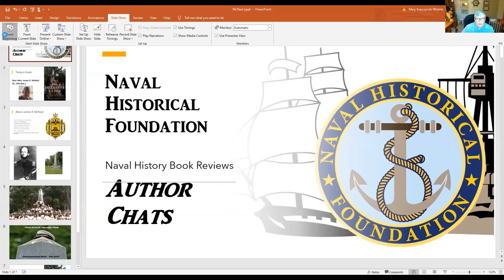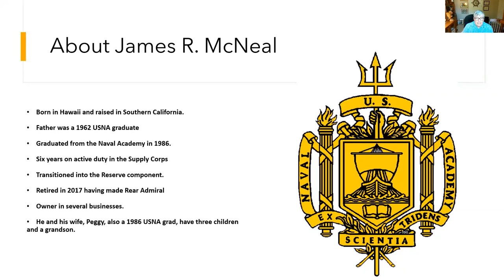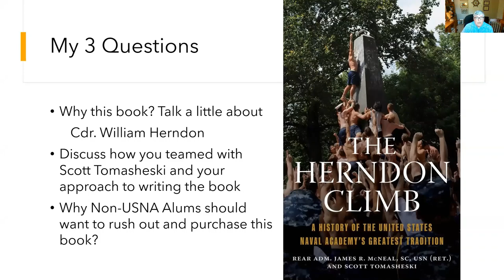James R. McNeal Author Chat - The U.S. Navy and Its Cold War Alliances, 1945-1953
In the Naval Historical Foundation's 6th 'Author Chat,' Dr. David Winkler interviews retired Rear Admiral James R. McNeal, coauthor of The Herndon Climb: A History of the United States Naval Academy's Greatest Tradition.

The Herndon Climb is an important and meaningful ritual in Naval Academy culture. Scaling the heavily greased, 21-foot tall Herndon Monument as a group at the very end of the year for "plebes," or freshmen, the Climb marks a major turning point in the lives of all Midshipmen, who are relieved of their low status at the moment they complete the task. The book is culled from interviews with more than fifty subjects, including participants in Climbs over the past six decades, with personal observations from the 2019 and 2018 events. Co-author James McNeal recalls the joyful pride of participating in the Climb as a plebe in 1983, and his experience helps bring vivid detail to the memories and reflections of his fellow Midshipmen.

View 'The Herndon Climb' on Amazon